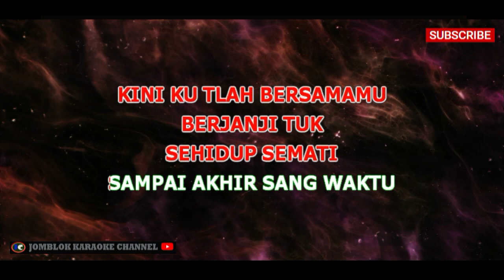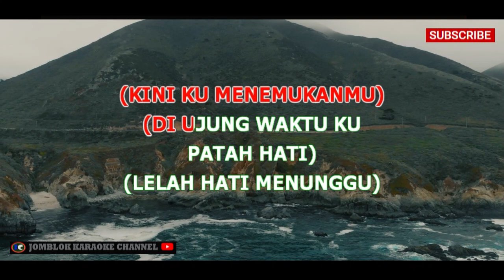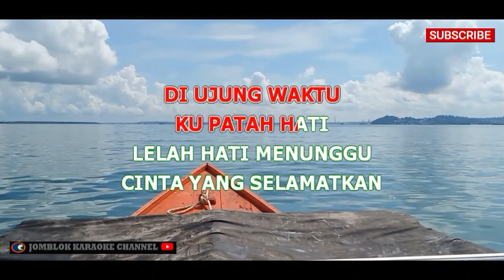Seventeen Menemukanmu Karaoke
Artis: Seventeen
Album: (jika ada, tambahkan albumnya)
Tahun: (jika ada, tambahkan tahun rilisnya)

Deskripsi:
"Menemukanmu" adalah salah satu lagu yang dinyanyikan oleh grup musik Seventeen. Lagu ini mungkin memiliki gaya musik yang khas dengan lirik yang menggambarkan perasaan seseorang yang merasa telah menemukan cinta sejatinya. Melalui lagu ini, Seventeen mungkin mengungkapkan kebahagiaan dan kelegaan saat menemukan orang yang mereka cintai.